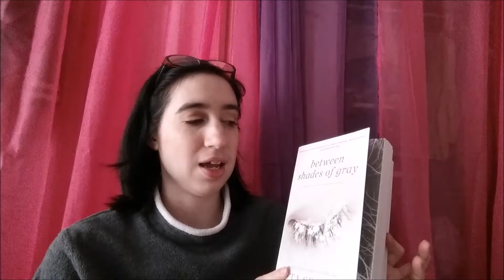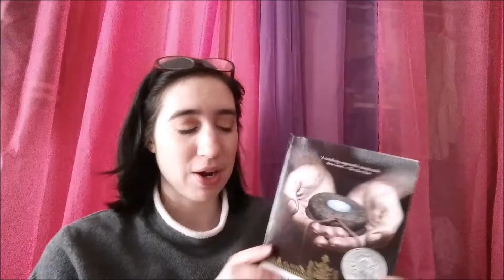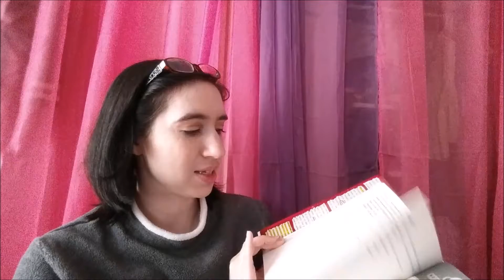Cramathon 2015 TBR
The Cramathon runs from December 19 - 22. Here's my overly ambitious Cramathon TBR.